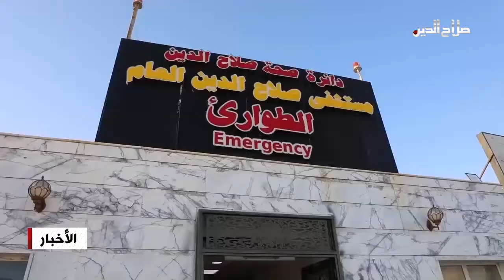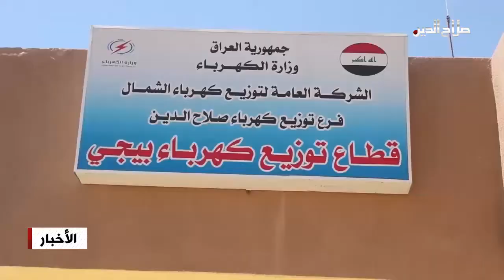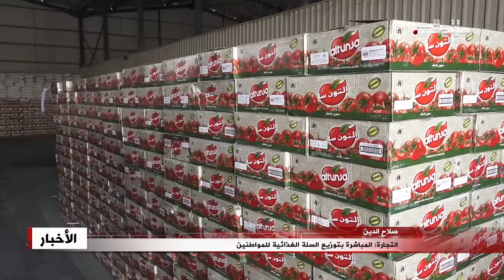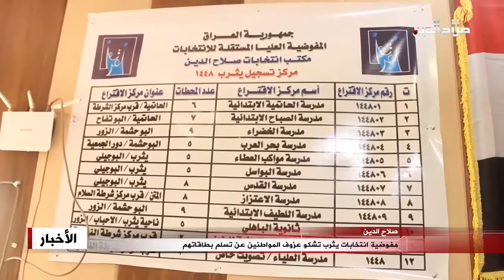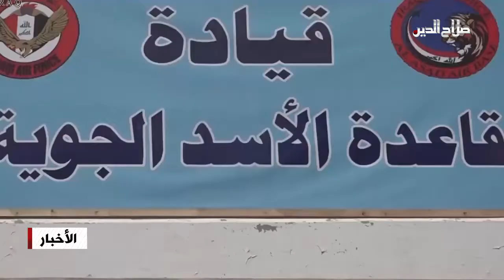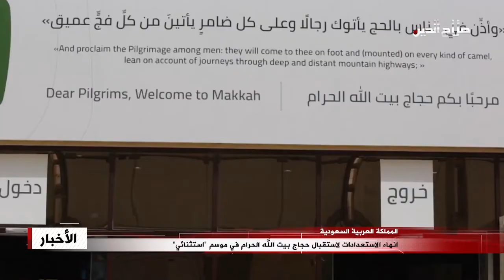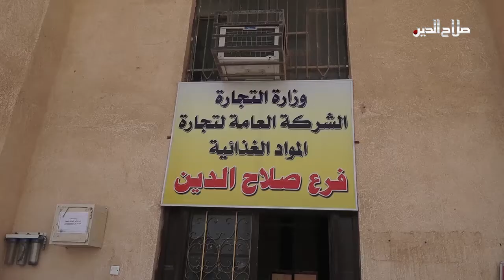نشرة الأربعاء 14 - 7 - 2021